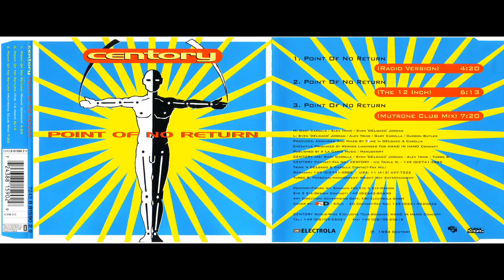Centory - Point Of No Return (CDM 1994)